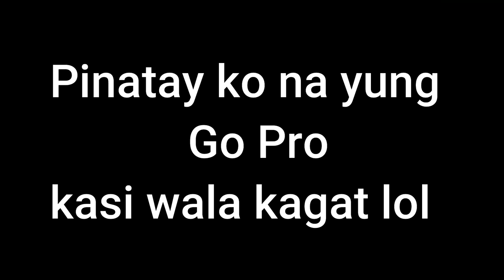Manila Bay Fishing! First Manila Bay fishing of 2021 + shout outs!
19A Dalsol Rd Project 8 Quezon City 1106

FISHING GEARS:
Daiwa Reels and Lines
Shimano Reels
Relix-Nusantara Rods
Shakespear Rods
Major Craft Rods
Power Pro